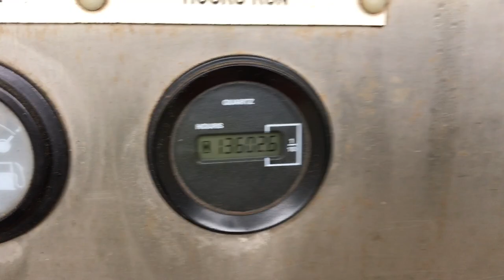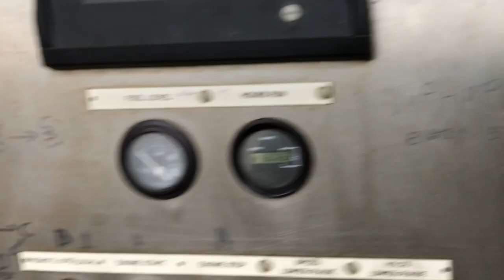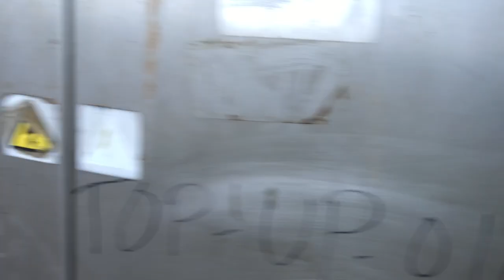DPX Power: Scania DC16 43A - 550 kVA Generator | DPX-11184